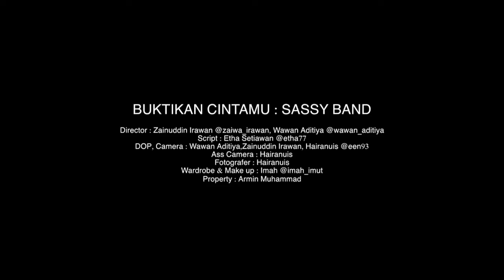BUKTIKAN CINTAMU - SASSY BAND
Title : Buktikan Cintamu
Artist : Sassy Band
Cinematography : Zainuddin Irawan @zaiwa_irawan, Wawan Aditiya
Camera : Zainuddin Irawan,Wawan Aditiya, Hairunuis @een93
Talent : Imah
Script : Etha Setiawan @etha77
Fotografer : Hairunuis
Lokasi : Kabupaten Berau, Kalimantan Timur, Indonesia
Productions : Stepup